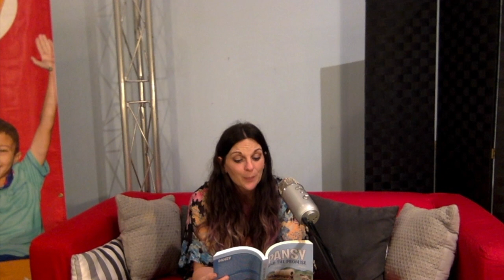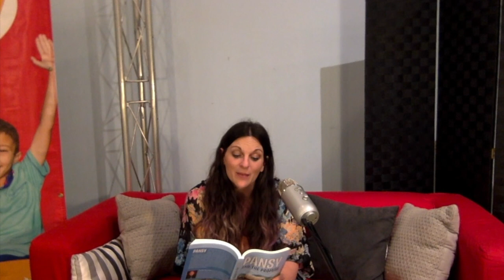Pansy and the Promise: Chapter 10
PARENT NOTE: Additional Parents and Family Resources can by found (scroll down to 'Teaching Resources')